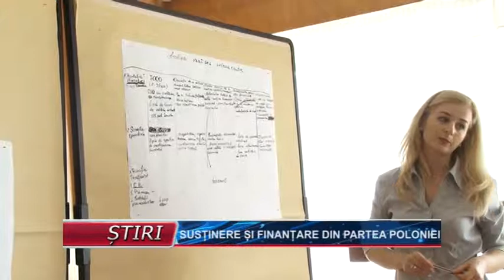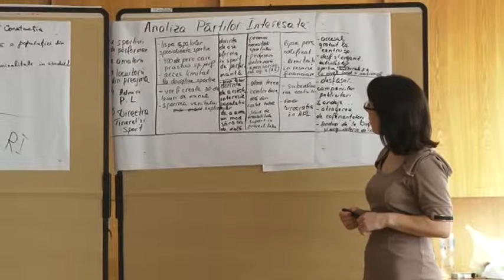SUSȚINERE ȘI FINANȚARE DIN PARTEA POLONIEI